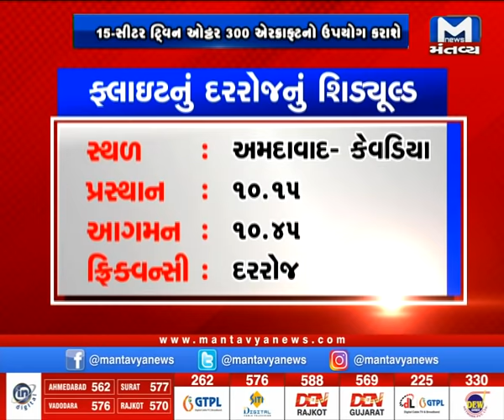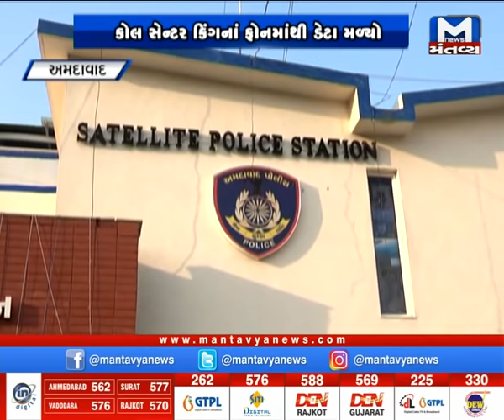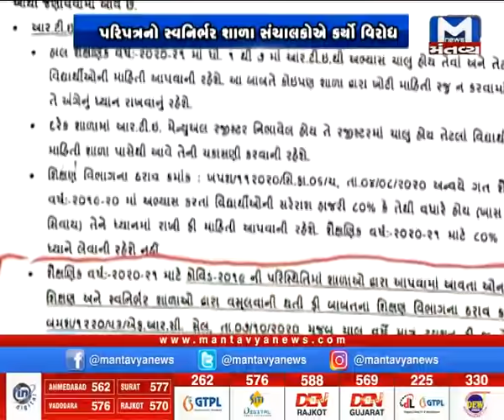Metro News ( 28/10/2020)